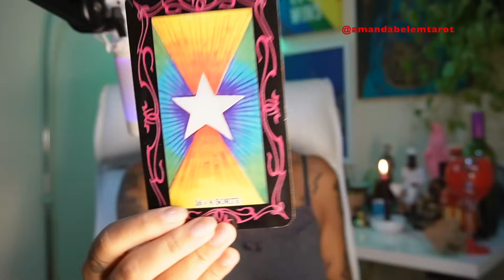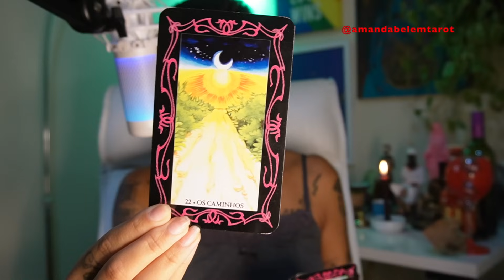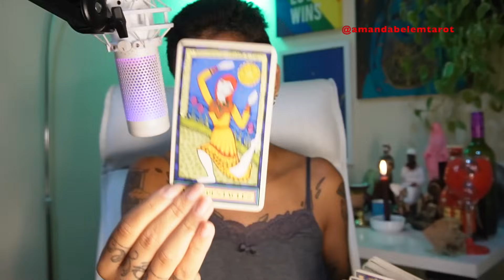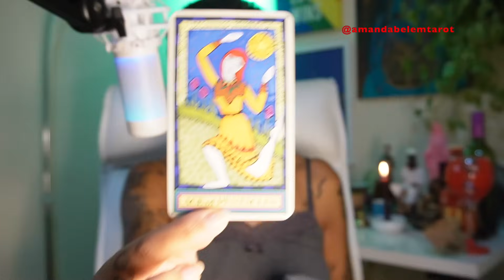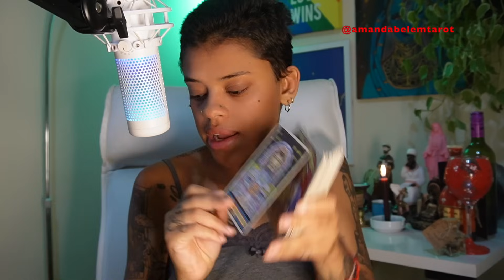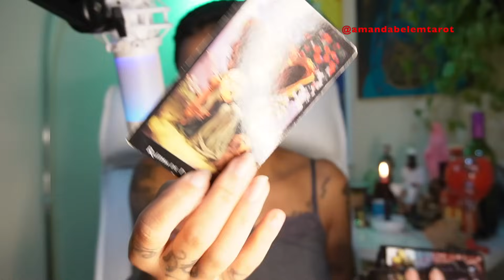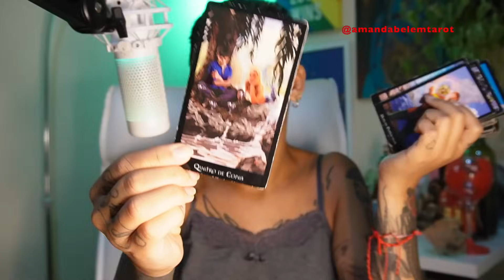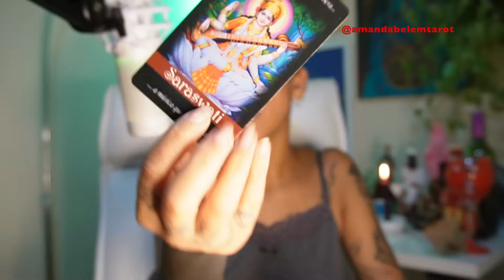♏️ESCORPIÃO🚨ESSA CONEXÃO PRECISA SER REVISADA! NÃO É O QUE PARECE!!⚖️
CUPOM: AMANDA10